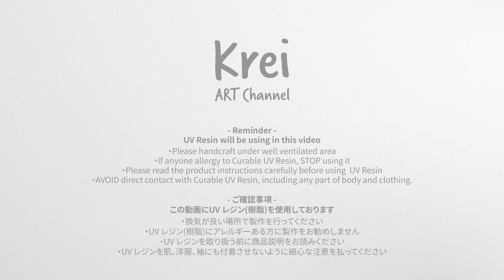【UVレジン】 DIYでドライフラワーを使ってピアスを作りました〜♪ UV Resin -DIY Dried Flower in UV Resin Earring!~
【Music】
朝の訪れ written by まんぼう二等兵